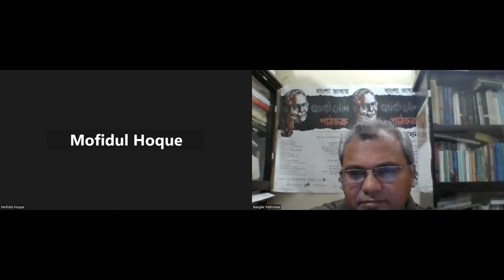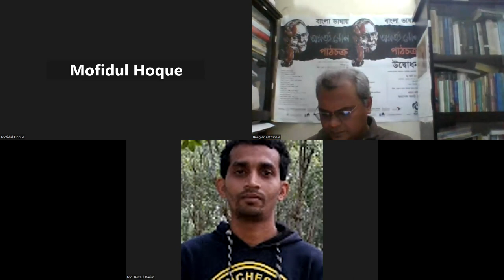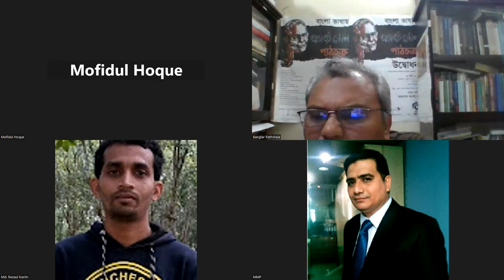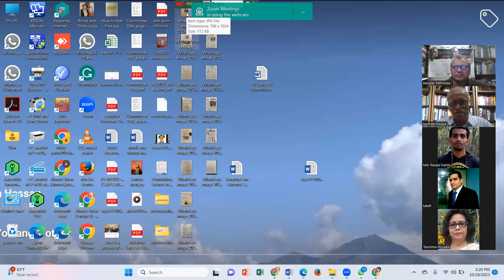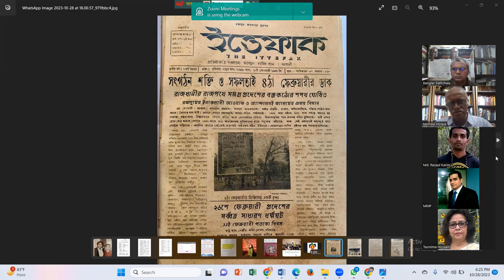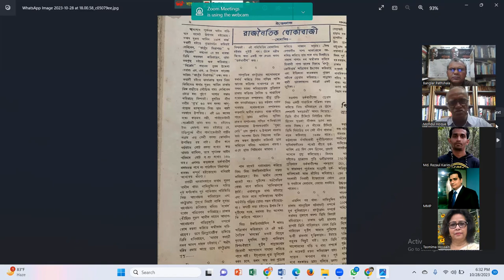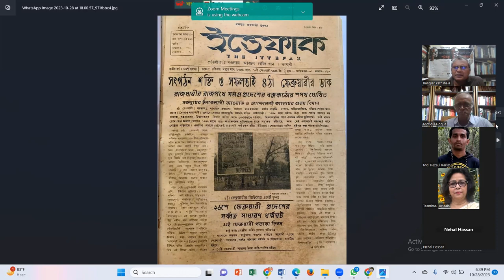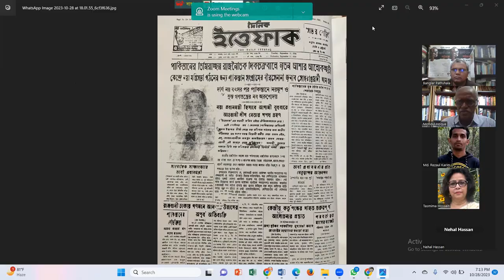BPF'sStudy Circle#13:Manik Mia StudyCircle:HistorPakistan and its Contradictions:Lec-6:Mofidul Hoque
"On Historical Roots of Pakistan and its Contradictions," by by Mr. Mofidul Hoque, Trustee, Liberation War Museum (LWM)
With great pleasure and enthusiasm, we extend this invitation to you for an exceptional educational opportunity - the "Banglar Pathshala Tofazzal Hossain Manik Mia Study Circle."

Tofazzal Hossain Manik Mia was a pioneer of independent journalism in Bangladesh (the former East Pakistan period), and his contributions to the field have been widely recognized both nationally and internationally. His commitment to journalistic ethics and principles, as well as his dedication to promoting democracy and human rights, made him a true leader in the profession. It is fitting that we celebrate his legacy and the impact of Daily Ittefaq on the media landscape in Bangladesh and beyond.

In collaboration with the esteemed Daily Ittefaq, the Bangla Pathshala Foundation is proud to announce the commencement of "BPF’s Study Circle #13: Tofazzal Hossain Manik Mia - Exploring Freedom and Democracy." This unique four-month course is designed to delve into the life, work, and visionary ideas of Mr. Tofazzal Hossain Manik Mia, the pioneer and founder of Daily Ittefaq.

Renowned scholars, journalists, and experts will conduct insightful sessions on various subjects related to Manik Mia's contributions and the socio-political landscape during his time. The classes will be held online every Saturday from 4 PM to 8 PM, starting from September 23, 2023, until December 2023.

The topics covered during this course will include Mr. Manik Mia's life and work, his concept of democracy, and his significant book discussing 20 years of Pakistani politics, and his influential role in shaping the socio-political dynamics of Bangladesh.

We have limited seats available, and registration is open until September 22, 2023. The registration fee for this remarkable learning experience is a nominal amount of BDT 99/-. To secure your spot, simply register online at bpathshala.org